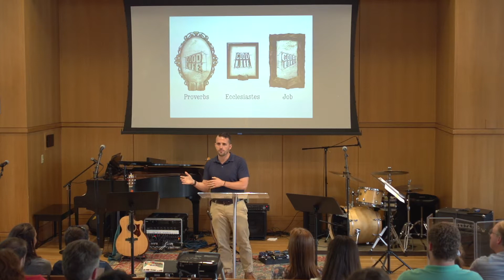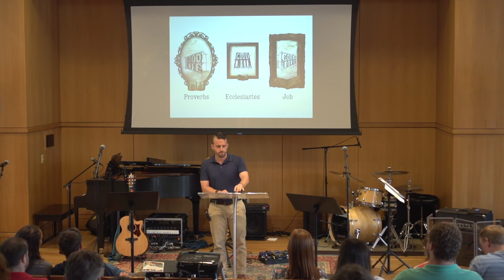The Wisdom of God: How Wisdom Leads us to The Good Life (D)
Rico Arocha - June 2, 2019